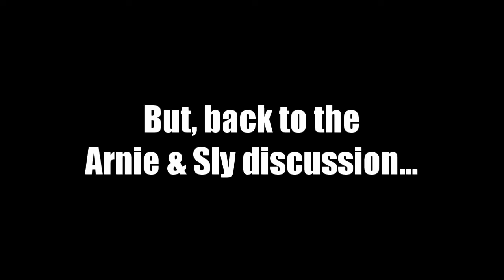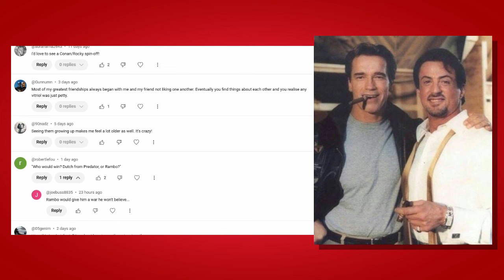Schwarzenegger & Stallone Carve Pumpkins For Halloween!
In this video i look at a scene from season 1 of 'The Family Stallone' where Arnold & Sly carve up pumpkins for halloween! I also talk about their hit movies in the 80's & 90's & the success both had and how they would eventually team up on movies like 'Escape Plan' and 'The Expendables'.

Footage: MTV Entertainment Studios